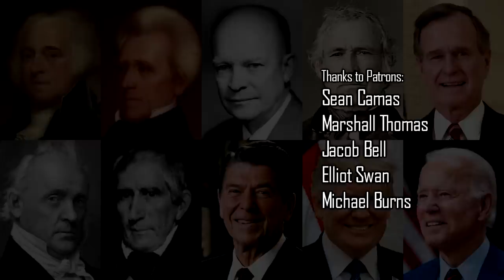History of the "Oldest Presidents" of the United States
Starting with George Washington, this video summarizes who were the oldest presidents at every point in United States history.